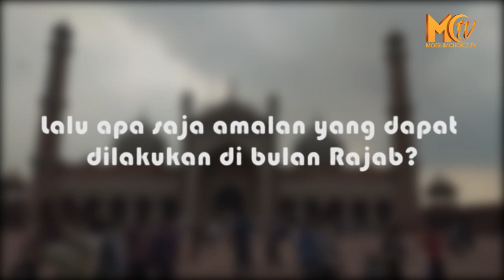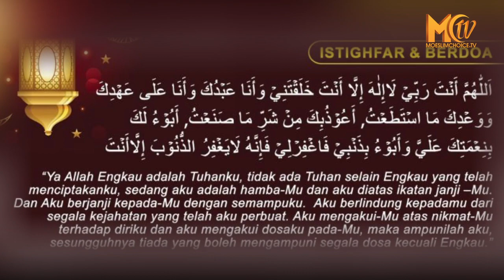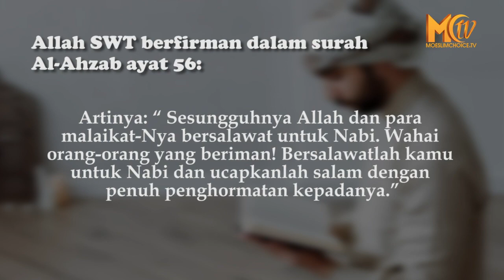Bulan Rajab Adalah Bulan Menanam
Bulan Rajab merupakan salah satu bulan haram, dimana bulan tersebut bulan yang dimuliakan Allah SWT dan penuh keberkahan.

Pada bulan ini sangat dianjurkan untuk memperbanyak amalan dan ibadah. Untuk itu tidak heran jika umat muslim menyambutnya dengan penuh kegembiraan.

Lalu apa saja amalan yang dapat dilakukan di bulan Rajab?